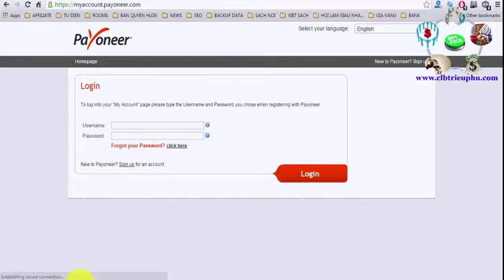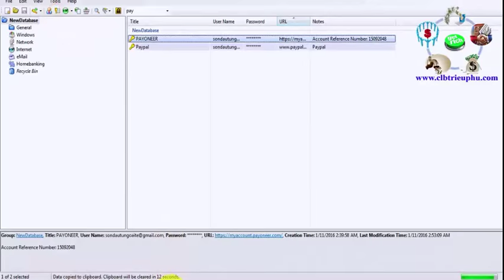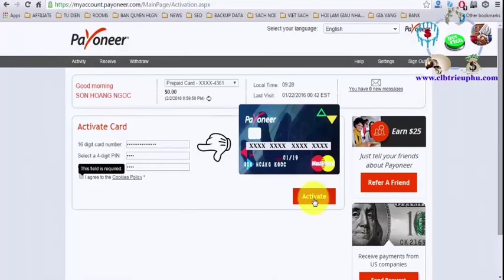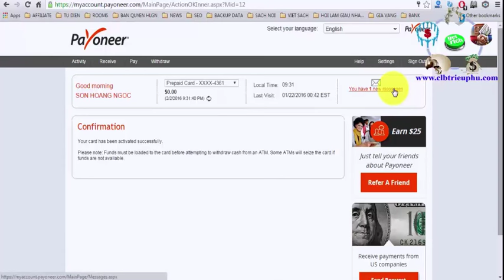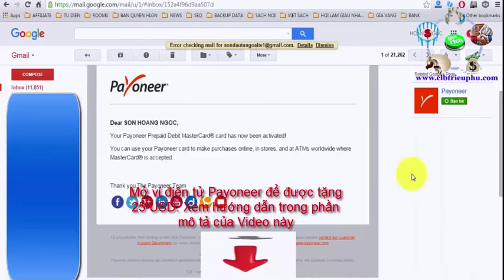Cách kích hoạt thẻ của Payoneer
►Giúp bạn có thể kiếm thu nhập bình quân trên 50USD/ngày :
XEM TRỌN BỘ DANH SÁCH PHÁT :
2. Review SÁCH KINH DOANH
3. [SƠN FOREX] - ĐÀO TẠO ĐẦU TƯ FOREX :
4. ĐẦU TƯ THÔNG MINH
5. Chiến Lược Giao Dịch Forex
6. Tư duy làm giàu